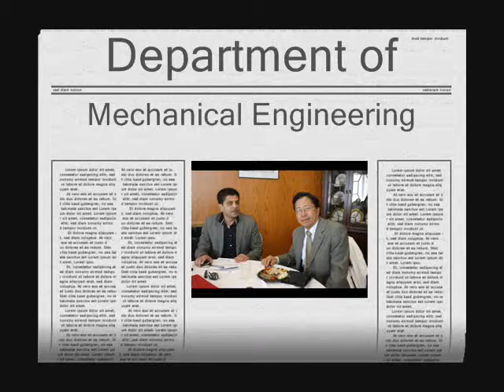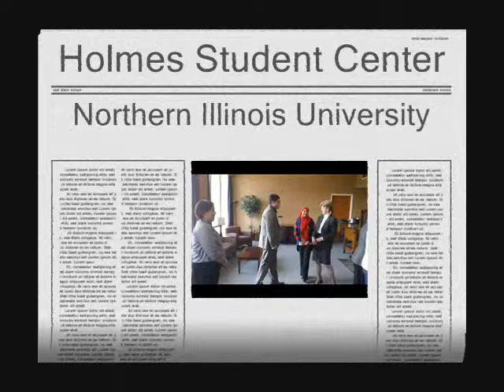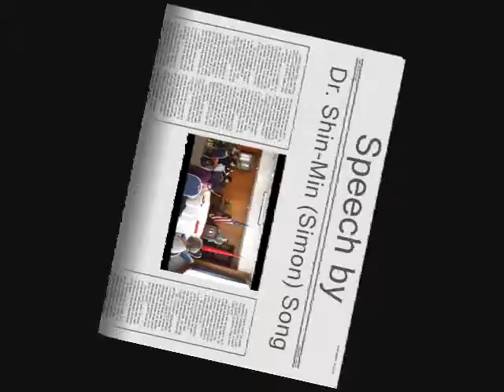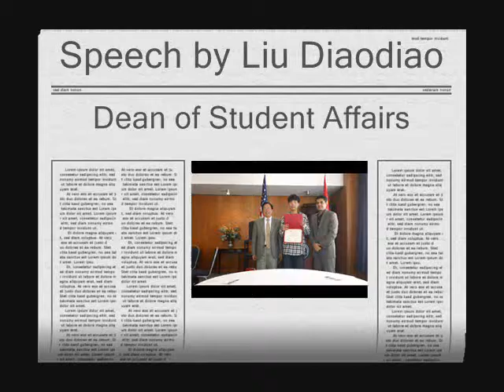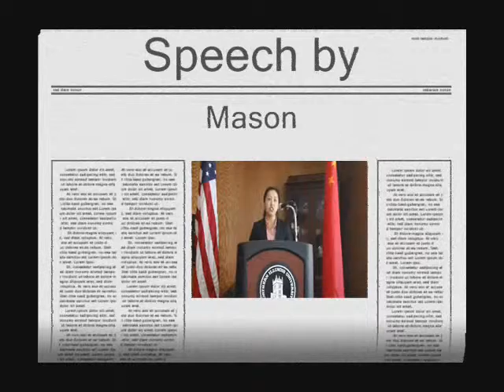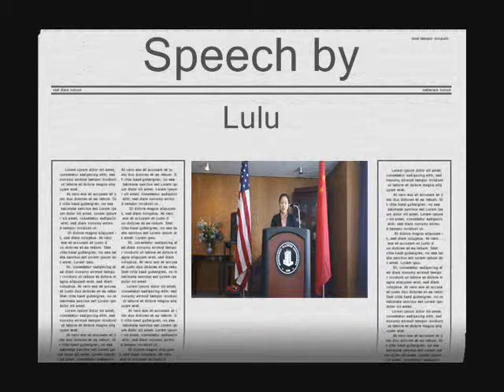2012-04-10 ZJUT Graduation (Western-Classical Music Background)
"Distribution of Certificates" "Zhejiang University of Technology" "Northern Illinois University" "Rey Ty"